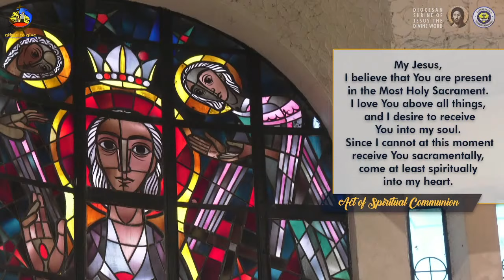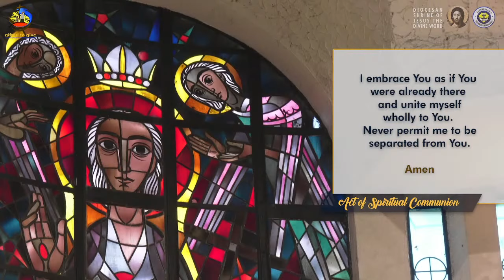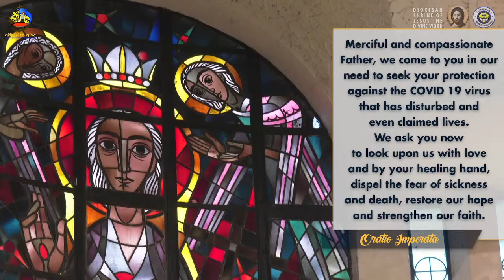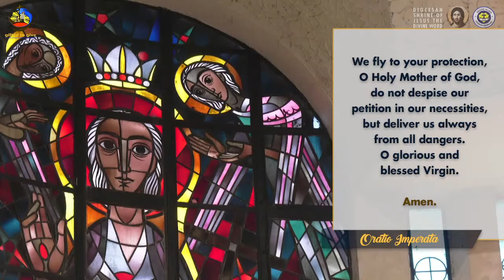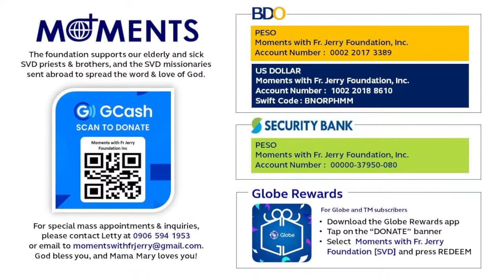6:30 AM Holy Mass - November 18 2021 Thursday Dedication of St Peter and Paul Basilicas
Live 6:30 AM   Holy Mass  -  November 18  2021   Thursday  Dedication of St Peter and Paul Basilicas  33rd Week in Ordinary Time